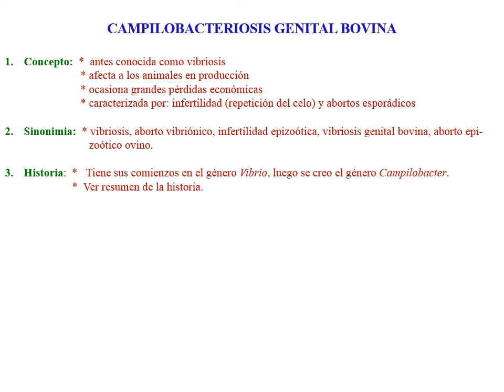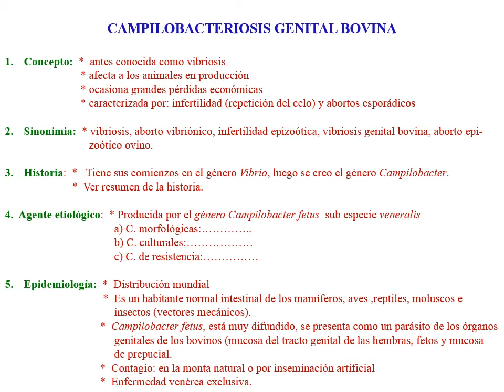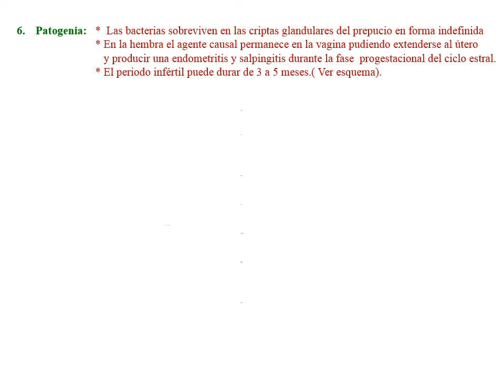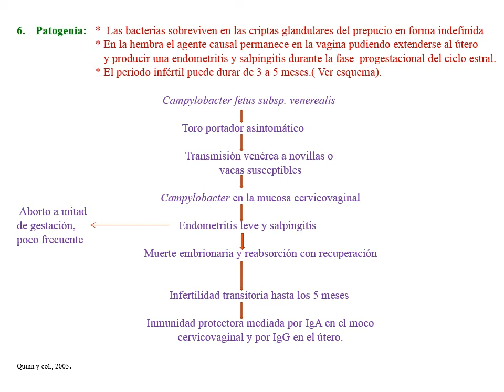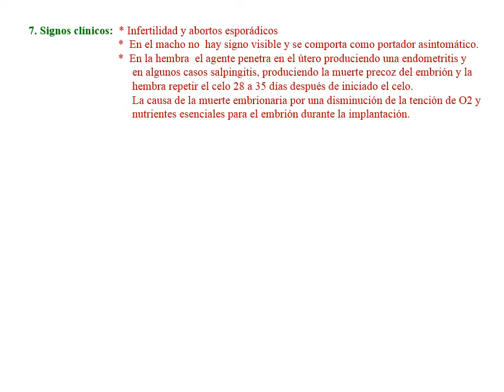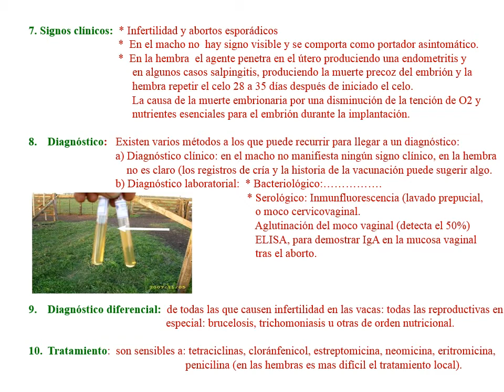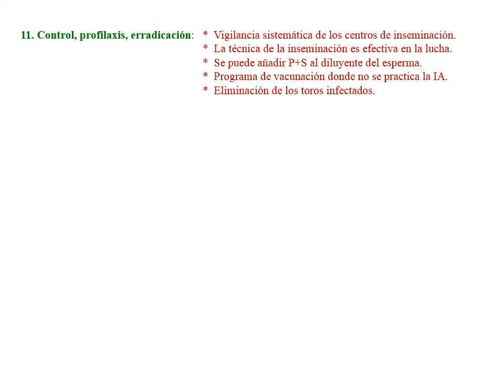CAMPILOBACTERIOSIS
Ahí les mando otro vídeo, Tema Campilobacteriosis.
Escúchenlo, en la narración están incluidos lo que ustedes deben complementar. Saludos